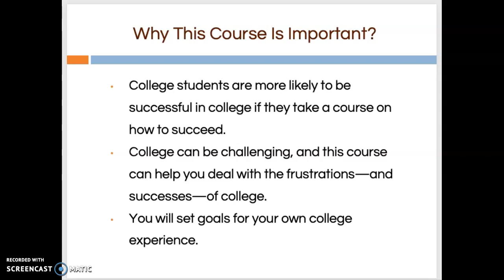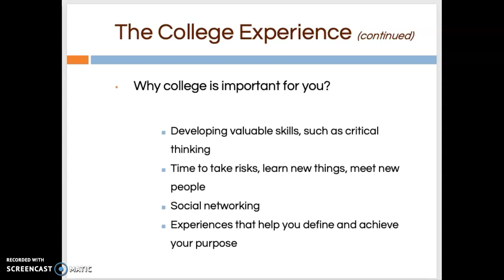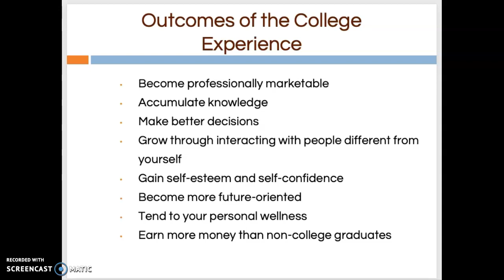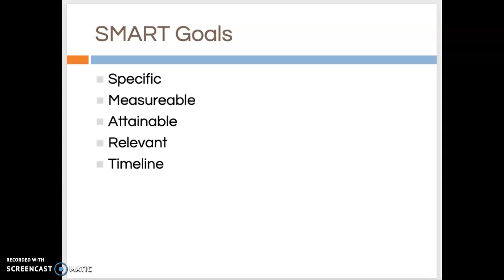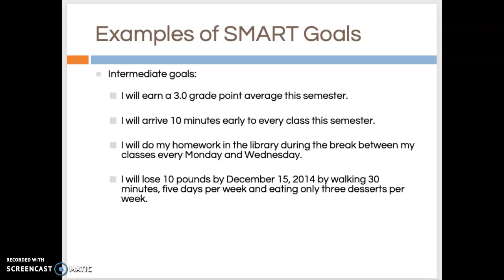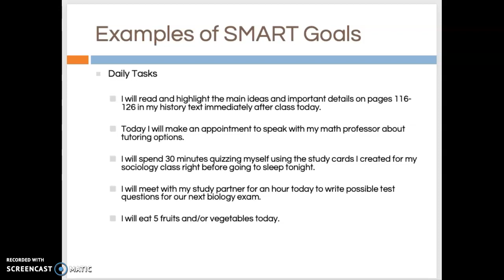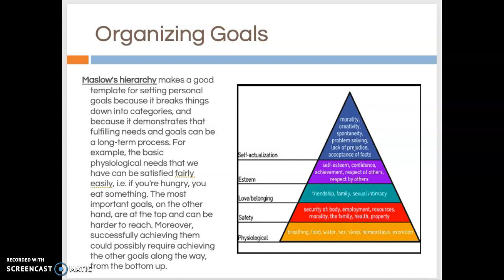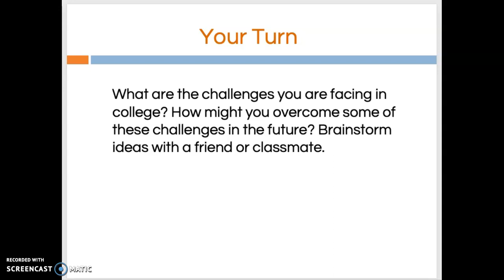Goal Setting Lecture